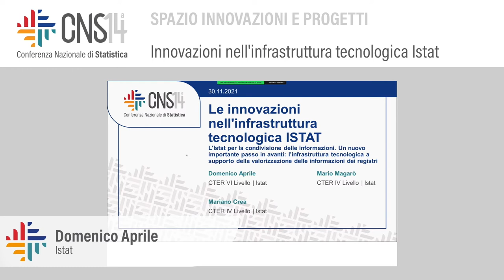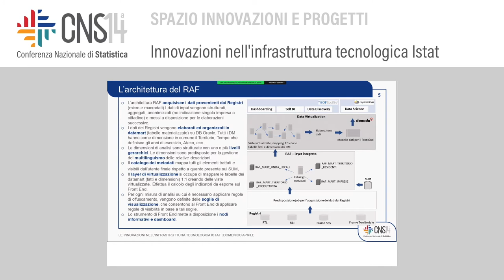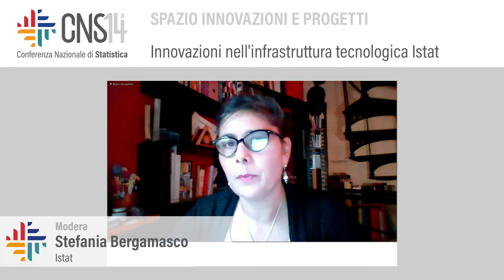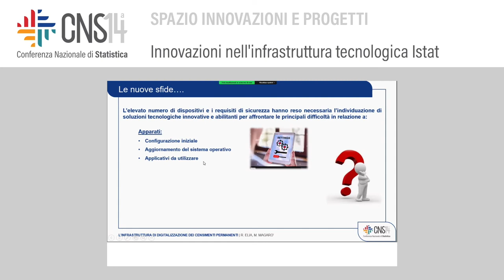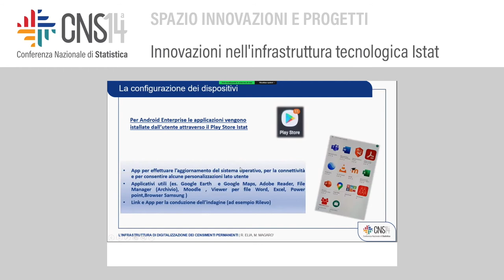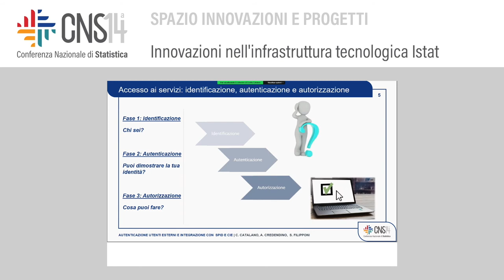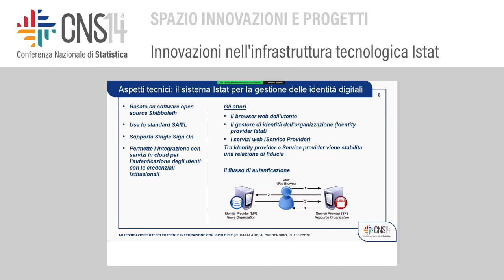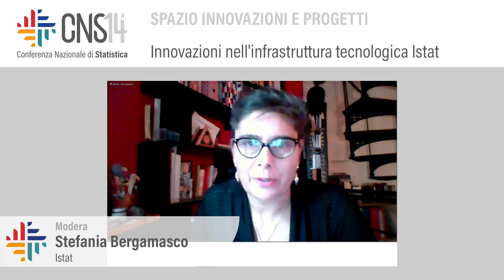Innovazioni nell'infrastruttura tecnologica Istat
Modera: Stefania Bergamasco | Istat

L'Istat per la condivisione delle informazioni. L'infrastruttura tecnologica a supporto
della valorizzazione dei registri statistici
Domenico Aprile, Mario Magarò, Mariano Crea | Istat
L'infrastruttura di digitalizzazione dei Censimenti permanenti
Rosa Elia, Mario Magarò | Istat
Autenticazione utenti esterni e integrazione con SPID e CIE
Cecilia Catalano, Andrea Credendino, Sabrina Filipponi | Istat